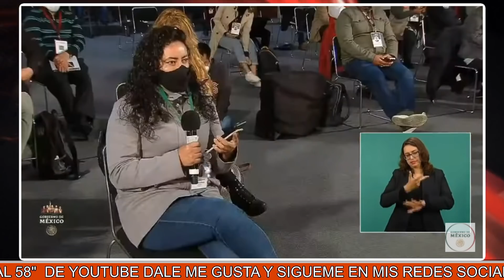Pleito entre Anaya y Peña Nieto es como corrido de Los Tigres del Norte; "cosas incompartidas": AMLO